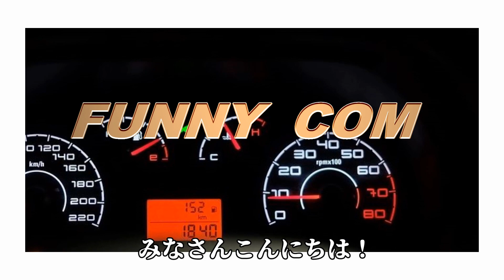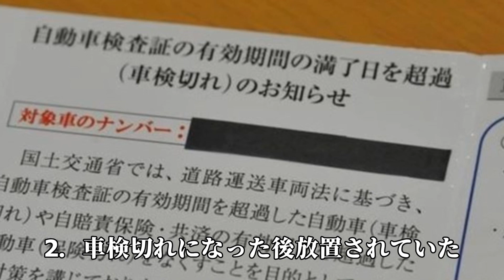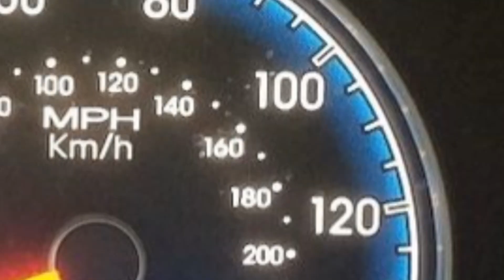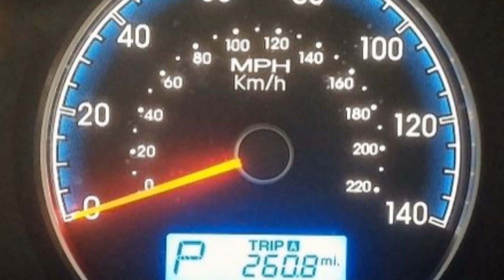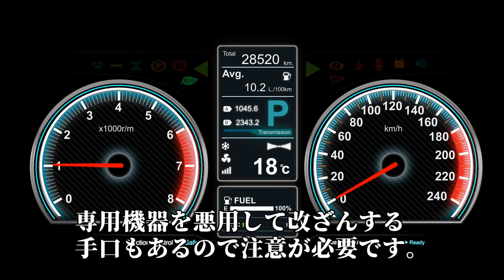【知らないと損】走行距離が少なすぎる中古車は危険！？意外な理由や注意点とは？ 【funny com】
中古車選びの際、好みの車種を手に入れたいのはもちろんですが、気になるのは車の状態ですよね！？
走行距離は車両の状態を知る上で重要な目安ですが、極端に走行距離の少ない車は大丈夫なのでしょうか！？
そこで今回は走行距離が少なすぎる中古車の注意点についてご紹介します。

【関連動画】

引用元